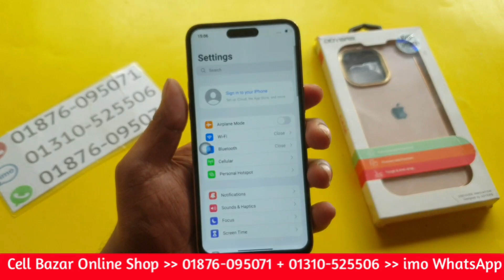Iphone 14 Pro Max USA Turkish Copy Mobile || Bangla Full Review